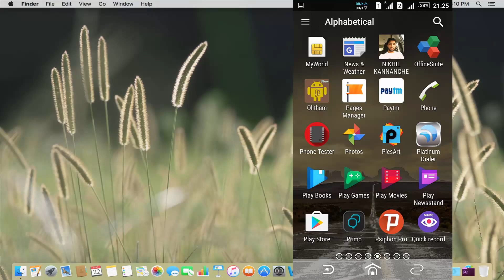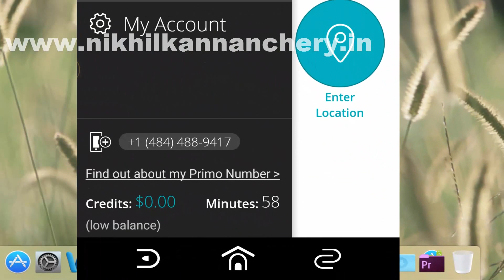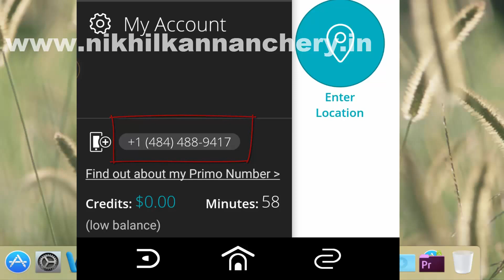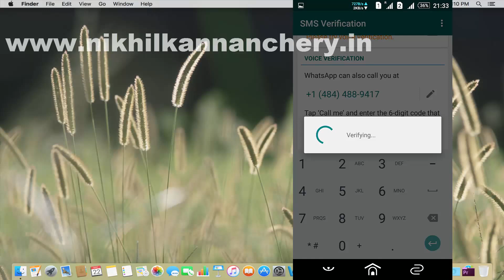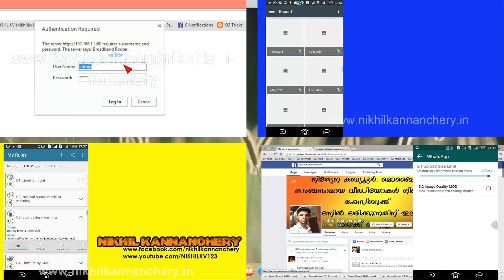Android; How to use whatsapp with out sim or number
ഈ വീഡിയോ ഇഷ്ടപ്പെട്ടെങ്കിൽ ചാനൽ സബ്സ്ക്രൈബ് ചെയ്യാൻ മറക്കരുത്.

നിങ്ങൾ ഇഷ്ടപ്പെട്ടേക്കാവുന്ന  ചില വീഡിയോകൾ.

👉👉പ്ളേ സ്റ്റോറിൽ നിന്ന് ആപ്പ്ലിക്കേഷനുകൾ ഡൗൺലോഡ് ചെയ്യുമ്പോൾ Insufficeint Space ( സ്ഥലം ഇല്ല ) എന്ന മെസ്സേജ് കാണാത്തവരായി ആരും ഉണ്ടാവില്ല. അത് എങ്ങന പരിഹരിക്കാം?

👉👉 നിങ്ങളുടെ ഫോണിലെ ബാക്ക്ഗ്രൗണ്ടിൽ പ്രവർത്തിക്കുന്ന ആപ്പ്ലിക്കേഷനുകൾ ഒറ്റ ക്ലിക്കിൽ ക്ളോസ് ചെയ്ത് വേഗത വർദ്ധിപ്പിക്കാനും മൊബൈൽ ഡാറ്റ, ബാറ്ററി എന്നിവയുടെ ഉപയോഗം കുറയ്ക്കുവാൻ നിങ്ങളെ സഹായിക്കുന്ന അടിപൊളി ആപ്പ്ലിക്കേഷൻ.

👉👉 നിങ്ങളുടെ എല്ലാ  ഫേസ്ബുക്ക്   സുഹ്രുത്തുക്കളേയും നിങ്ങളുടെ പേജിലേക്ക് എങ്ങനെഒരൊറ്റ ക്ലിക്കില്‍  ഇന്‍ വൈറ്റ് ചെയ്യാം..

👉👉 ഫേസ്‌ബുക്ക് മെസ്സഞ്ചർ പോലെ ഇനിമുതൽ ഫേസ്ബുക്കും മറ്റു ആപ്പ്ലിക്കേഷനുകൾ ഉപയോഗിക്കുന്നതിടയിൽ തടസമില്ലാതെ ഉപയോഗിക്കാം.

👉👉 ഫേസ്ബുക്ക് മെസ്സഞ്ചര്‍ പോലെ മറ്റു ആപ്ലിക്കേഷനുകള്‍ ഉപയോഗിക്കുന്നതിനിടയില്‍ എങ്ങനെ നിങ്ങള്‍ക്ക് വാട്സാപ്പിലെ കൂട്ടുകാരുമായി ചാറ്റ് ചെയ്യാം?

👉👉 നിങ്ങളുടെ ഇന്ത്യൻ മൊബൈൽ നമ്പർ റീച്ചാർജ്ജ്‌ ചെയ്യാൻ ഇതാ ഒരു അടിപൊളി ആപ്പ്ലിക്കേഷൻ. ഒപ്പം നിരവധിപ്രോമോ കോഡുകളും

👉👉 ഗൂഗിളിലെ സെർച്ച് റിസൾട്ടുകളിൽ ക്ലിക്ക് ചെയ്യുമ്പോൾ അവ പുതിയ ടാബുകളിൽ തുറന്നുവരുന്ന രീതിയിൽ എങ്ങനെ സെറ്റ് ചെയ്യാം നിങ്ങളുടെ സെർച്ചുകൾ എങ്ങനെ എളുപ്പമാക്കാം...? Watch Video: